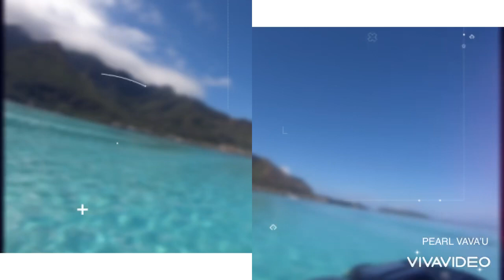Trip to Tahiti